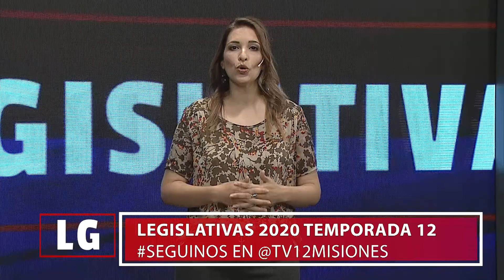PARLAMENTO VIRTUAL MISIONERO